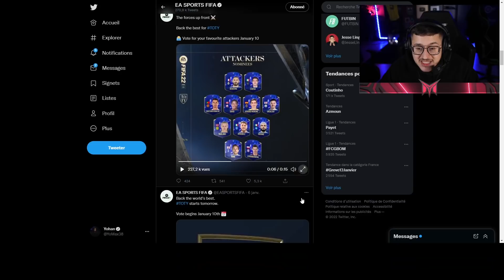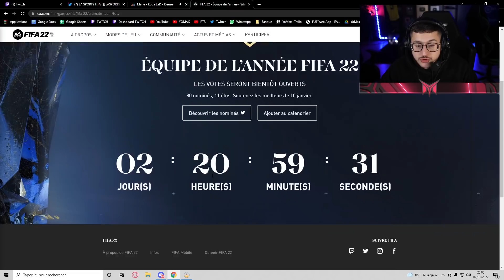HEADLINERS TEAM 2 : DE SACRÉES CARTES ! (Pack Opening)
on ouvre +200 packs avec un pack icône mid !!

🥤 Chopes ton booster chez Levlup | -5% avec mon code "YOMAX" !
🎮 Les clés CD les moins chers chez Eneba | -5% avec mon code "YOMAX2022"

MES RÉSEAUX FIFA 22